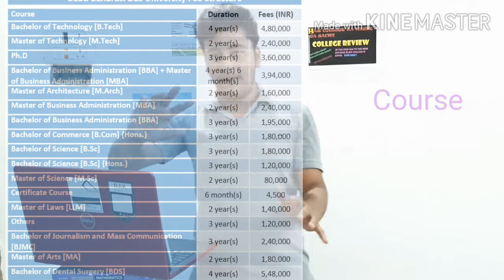BBD-BABU BANARSI DAS,LUCKNOW -EVERYTHING ABOUT UNIVERSITY BY YUVRAJ AND MANDHATA || COLLEGE REVIEW